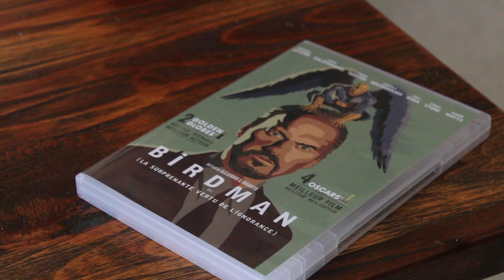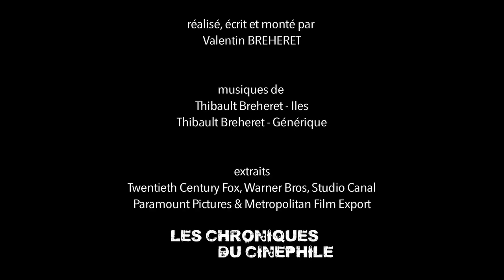L'artiste derrière l'homme - David O. RUSSELL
Nouveau concept, qui essaye de comprendre un auteur de cinéma par le biais de son oeuvre, mais qui essaye surtout de découvrir la personne qui se cache derrière cette vision du monde si singulière. Seizième numéro sur David O. Russell